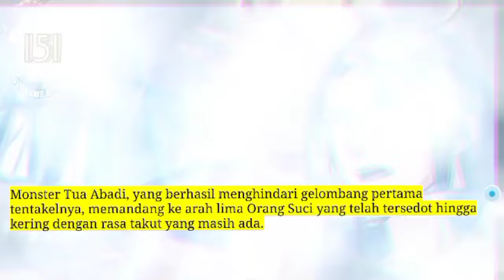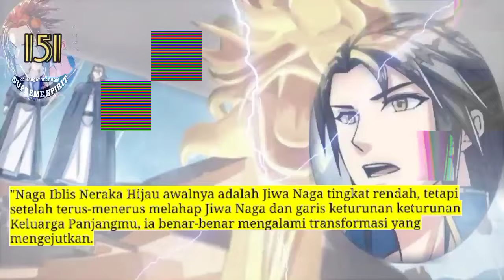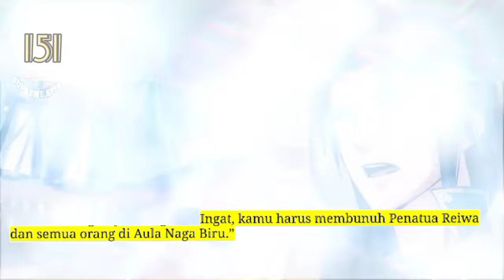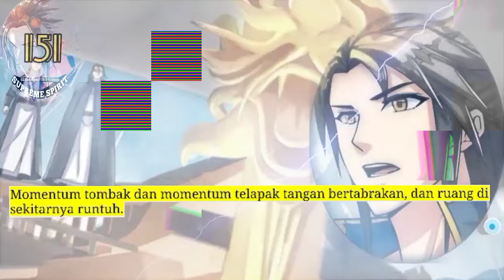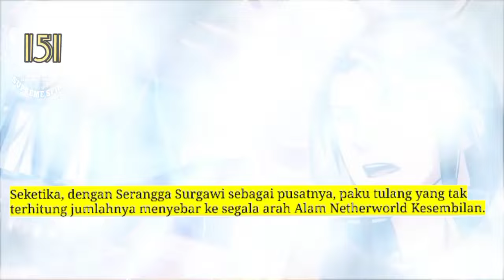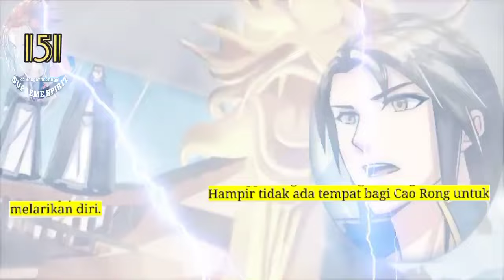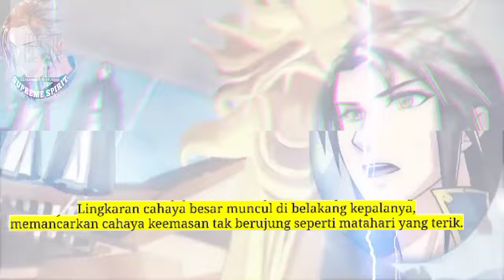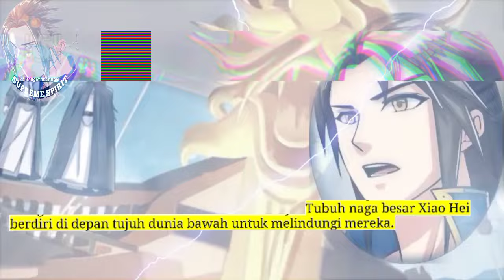Peleburan Semangat Tertinggi season 151